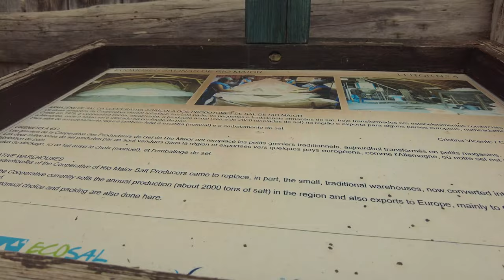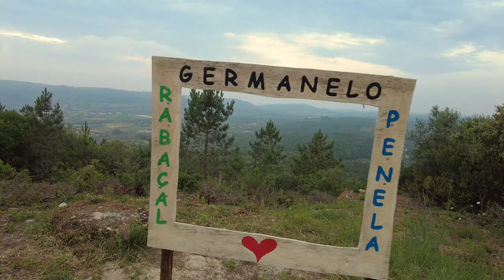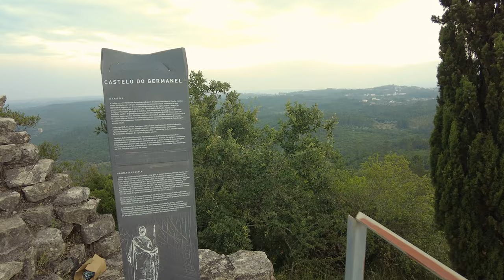Культ соли/Облом в Горах/Остатки старинной крепости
Кто хочет общаться, вот ссылка на телеграмм канал.
Кто хочет помочь каналу в развитии, если есть желание и возможность, то можете помочь